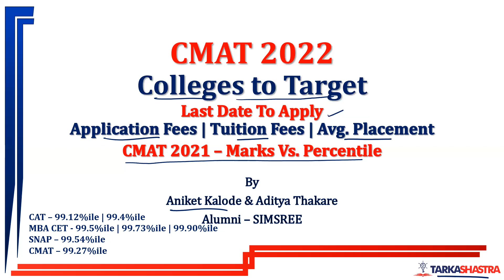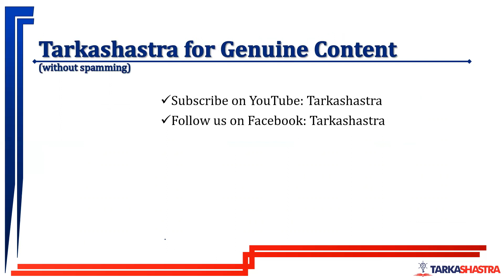CMAT 2022 | Colleges to Target | Last date to apply | Application Fees | Expenses | Average Package